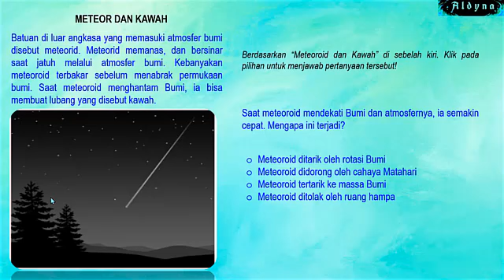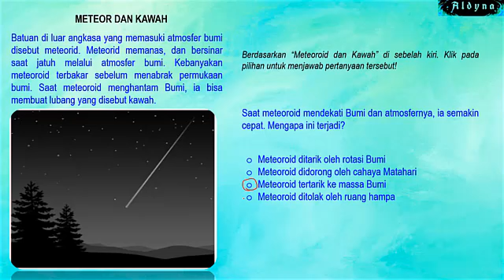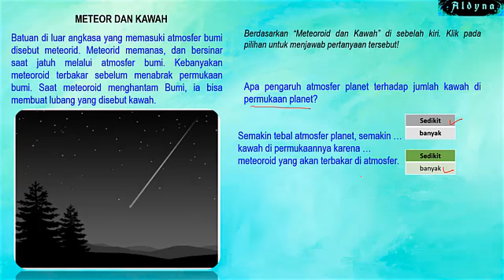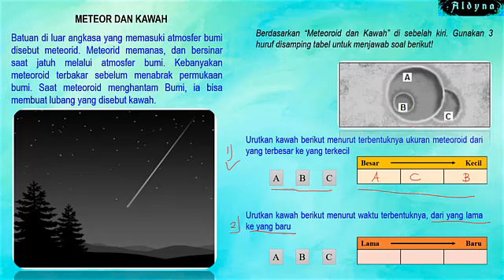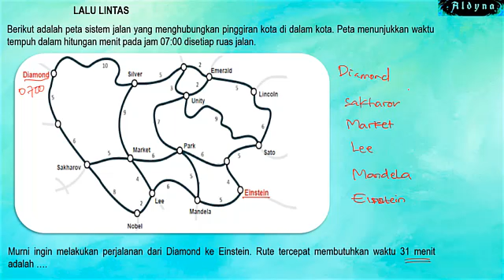Soal AKM || Asesmen Kompetensi Minimum || Contoh soal PISA || Numerasi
Halo teman-teman semua, smoga masih dalam keadaan sehat dan aman.

Lembaga pendidikan di Indonesia sudah merancang untuk menyederhanakan Ujian Nasional menjadi Asesmen Kompetensi Minimum (AKM) dan Survey karakter (SK).
AKM adalah mengukur kemampuan minimal yang dibutuhkan para siswa, dengan kompetensi yang benar-benar minimum dimana bisa dipetakan sekolah-sekolah dan daerah-daerah berdasarkan kompetensi minimum.
pelaksanaan AKM dan survey karakter dilakukan agar pihak sekolah/madrasah dan guru dapat melakukan perbaikan untuk mencapai kompetensi minimum yang ditargetkan.

Untuk mengetahui penjelasan lebih jelas mengani AKM dan survey karakter, yuuuukksss silahkan disimak penjelasan berikut mengenai AKM bagian dari asesmen nasional!